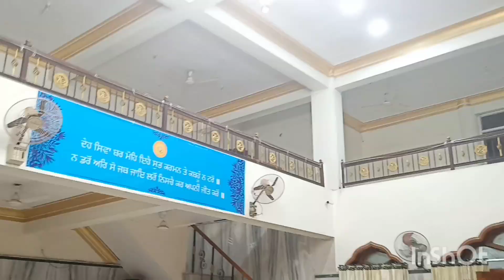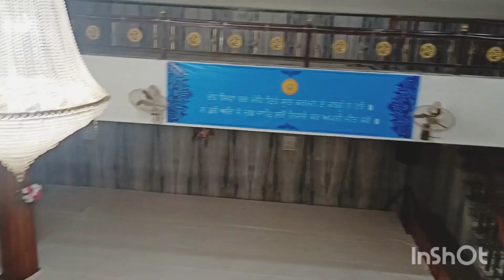एक दुआ आप सभी के लिए 🙏